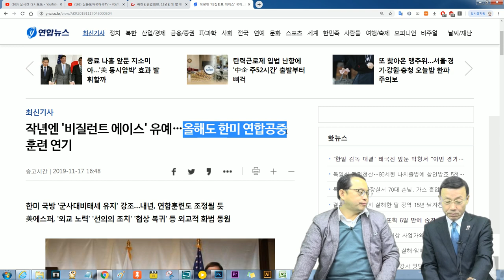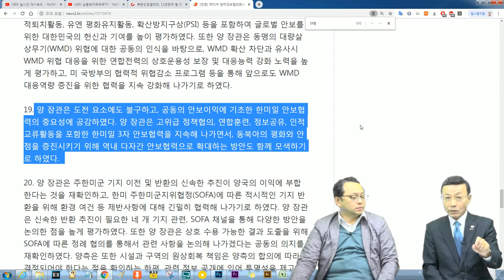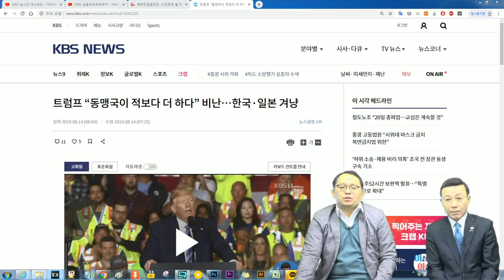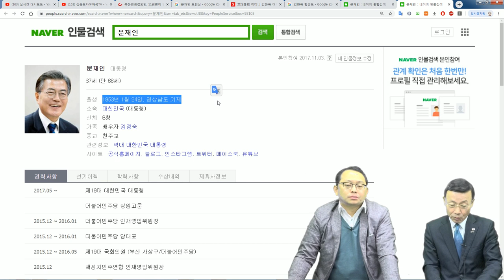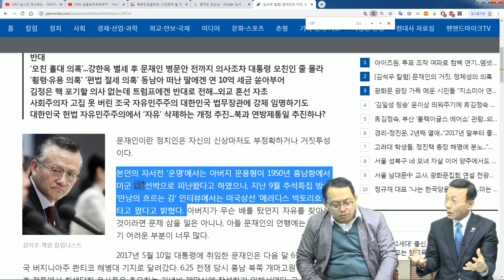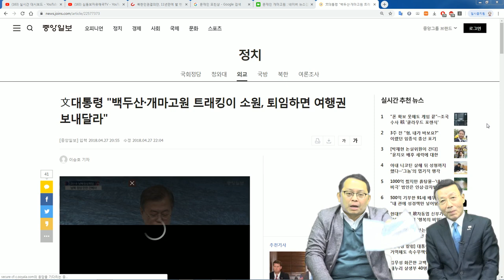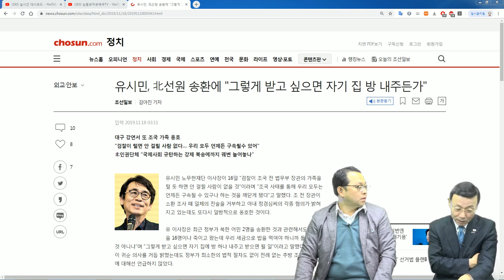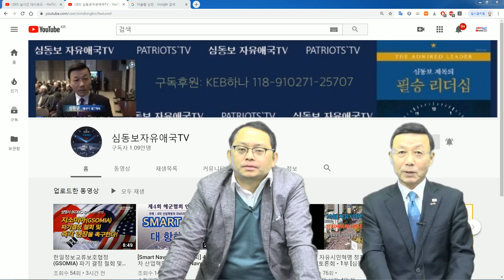진실의 순간이 다가오고 있다: 북한 비핵화도, 모친도 가짜였나? [심동보 제독의 실전 이야기 - 70회][심동보자유애국TV] (2019.11.18)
임기의 반환점을 돈 문재인 대통령과 함께 대한민국의 운명도 절망과 희망의 분기점에 섰습니다. 모든 언행과 정책이 가짜였음이 분명해 지고 있는데도 반성은 커녕 남은 2년 반도 망국적 거짓 선동과 이적행위를 계속하겠다고 천명하였습니다.

지난 11월 9일 임기 반환점을 돈 문재인 대통령은 11월 11일 청와대 수석·보좌관회의에서 "한반도 정세의 기적같은 변화를 만들어냈다. 평화와 번영의 새로운 질서로 대전환하는 중대한 역사적 도전에 나서고 있다."고 하면서 국민에게 천명하고 약속한 '북한 비핵화' 실패를 인정하지 않았습니다.

2018년 4월 27일(판문점), 5월 26일(판문점), 9월 19일(평양) 등 세차례에 걸친 남북 정상회담을 비롯한 수 없는 북한 비핵화 쇼와 2018년 6월 12일(상가포르), 2019년 2월 28일(하노이), 6월 30일(판문점) 등 3회의 미북 정상회담에도 불구하고 북한 김정은 집단은 핵을 포기하기는커녕 오히려 그들의 '핵 무장'을 강화해 온 사실이 확인되었습니다.

북한 비핵화를 전제로 맺은 9.19 남북 군사합의 이행에 따른 안보태세의 해체로 북한에게 대남 적화통일 통로를 열어주었을 뿐만 아니라 일본과의 군사정보보호협정(GSOMIA)의 종료를 선언하여 한·미·일 삼각 안보협력체계를 위태롭게 하였습니다. 미국 트럼프 행정부가 파기 철회를 강력히 요구했음에도 불구하고 문재인 대통령은 본인을 예방한 에스퍼(Mark T. Esper) 미국 국방부 장관에게 "안보상 신뢰할 수 없다는 이유로 수출규제 조치를 취한 일본과 군사정보를 공유하기 어렵다"면서 지소미아(GSOMIA) 파기 철회를 거부하였습니다. 중국에 대한 3불 약속(미국의 미사일방어(MD)체계 가입, 사드 추가배치, 한미일 군사협력)과 미국의 인도·태평양전략 참여를 거부한 데 이어 한·일군사정보 공유체계까지 파기함으로써 한·미·일 해양동맹체계에 균열을 초래하여 대북 억지력을 저해하고 인도·태평양전략과 우주전략을 비롯한 동맹 미국의 세계전략을 방해하는 바보같은 짓을 저지르고 있는 것입니다.

10월 29일 작고한 문재인 대통령의 모친이라는 고 강한옥 여사와 2004년 이산가족상봉 행사에서 같이 만난 북한의 이모라는 강한옥 씨와의 관계도 의문 투성이입니다. 대통령 모친인데도 죽을 때까지 부산의 5층짜리 연립주택에서 외롭게 살았고, 대통령 모친에 대한 경호도 없었으며, 입원한 병원의 6인용 일반실에 입원하였고, 대통령 딸(다혜)은 문상도 하지 않았을 뿐만 아니라 담당 의사를 포함하여 거주지와 병원 등에서 강한옥 여사를 본 그 누구도 대통령 모친이라는 사실을 몰랐다는 것입니다. 시중에는 진짜 모친이라면 상식적으로 납득할 수 없다는 말이 많이 떠돌고 있으나 문재인 대통령과 청와대는 침묵으로 일관하고 있습니다.

청와대 시민사회수석비서관 재직 시인 2004년 7월 11일 금강산 남북이산가족상봉행사에 당시 51세를 74세로 나이까지 속여가며 북한의 이모라는 강병옥 씨(51세)를 만났는데 같이 간 강한옥 여사(74세)와의 나이차가 22세였다고 합니다. 자매지간인데도 서로를 알아보지 못했을 뿐만 아니라 51세로 보기엔 너무 늙어 보였다고 합니다. 항간의 의혹과 원로 언론인인 이도형 한국논단 발행인이 공개 주장한 대로 만일 북한 이모가 문재인 대통령의 친모가 맞다면 고려대 유호열 교수의 경고처럼 김정은이 대한민국 대통령 모친을 인질로 잡고 온갖 대남공작을 벌이고 있는 상황에 처해 있는 것이 됩니다. 끔찍한 일이 아닐 수 없으나 사실이면 코꿴 송아지처럼 김정은에 끌려 다니는 듯한 굴욕적인 처신과 대북정책의 배경으로 작용한 것이 분명해 보입니다.

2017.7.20 나남출판사 발행 (주문: 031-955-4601)